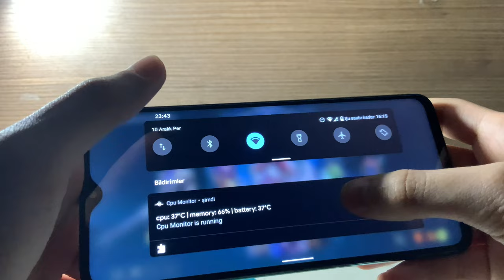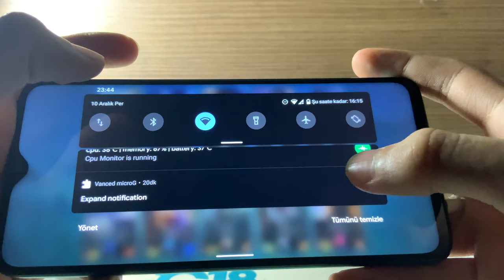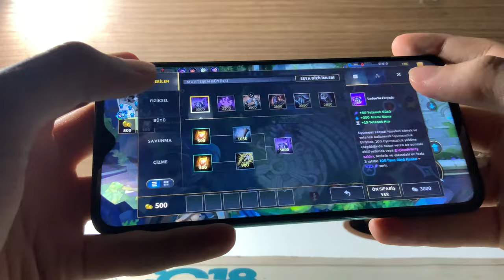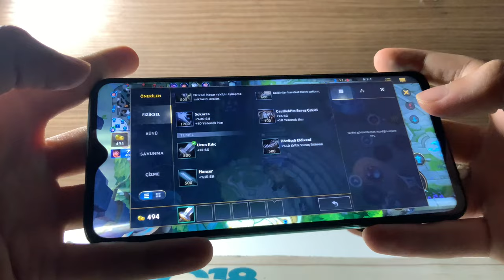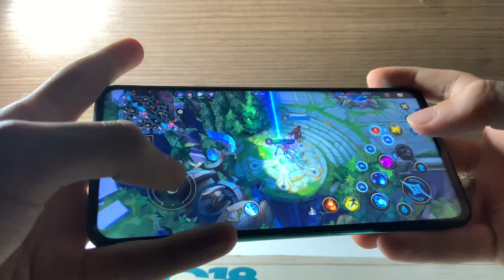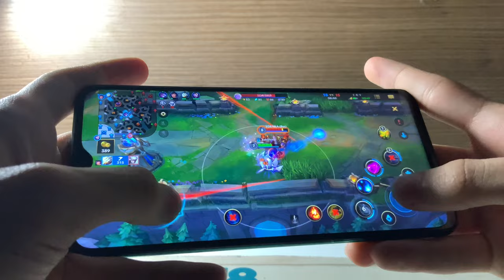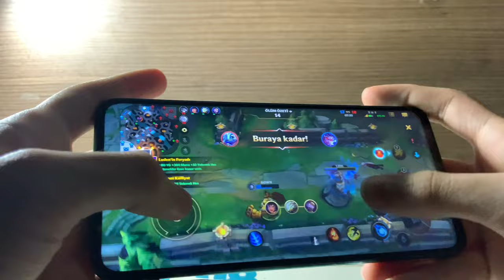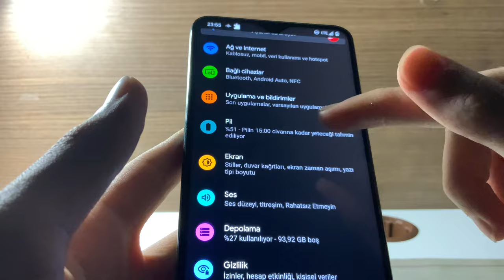Redmi Note 8 Pro İle Wild Rift Oynadım (Android 11 Offical)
redmi note 8 pro ile note 9 pro karşılaştırma,